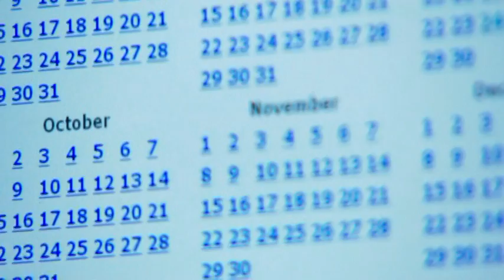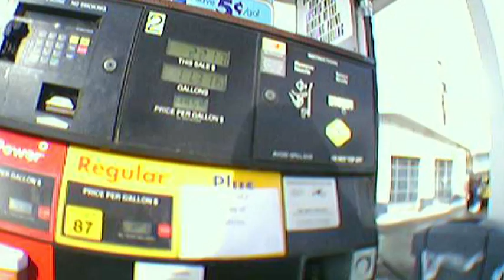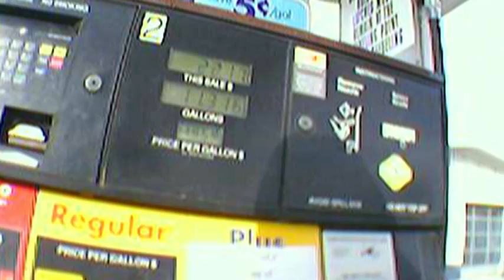The Plastic Fantastic Brain 1/4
3 GEMINI NOMINATIONS FOR THE PLASTIC FANTASTIC BRAIN! Best Science, Technology, Nature, Environment or Adventure

This human interest-science documentary tells the story of two people with incredible brains, the scientists who are unlocking their secrets, and the technology that helps these brains adapt.  We will be there for discoveries, see incredible technology and real science unfold -  and through the human POV of our hero subjects with extraordinary brains - we uncover what it all means for the rest of us.